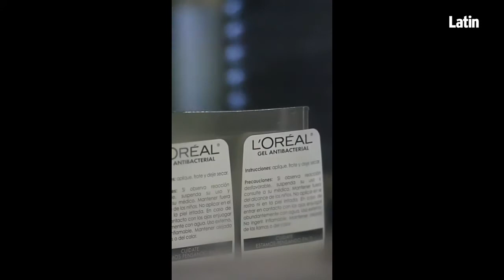Chavo D´Emilio (LatinSpots Delivery)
Chavo D’Emilio Presidente de McCann Buenos Aires y Director General Creativo de McCann Worldgroup Latinoamérica y Caribe, nos invita a ver una nueva entrevista para reflexionar, discutir y aportar a pensar la realidad que estamos viviendo. Analiza como evolucionará la creatividad post pandemia y detalla como está trabajando la región como una única matriz. Esperamos que la disfrutes.